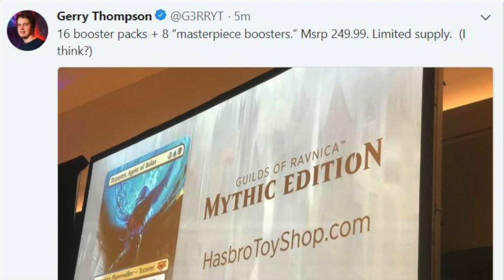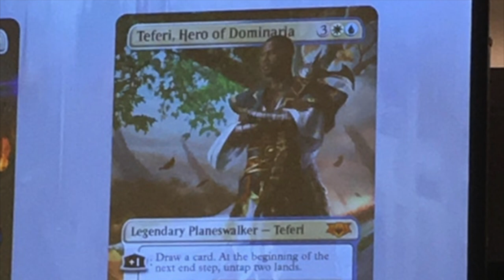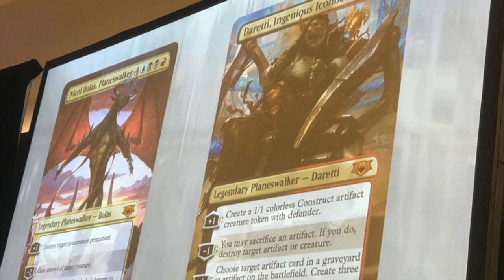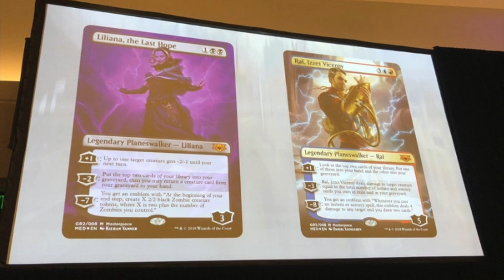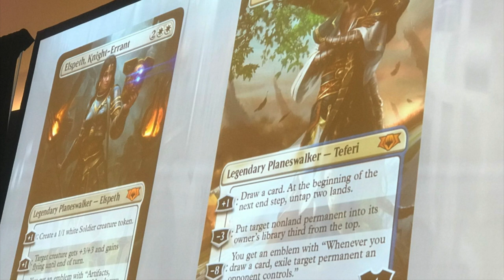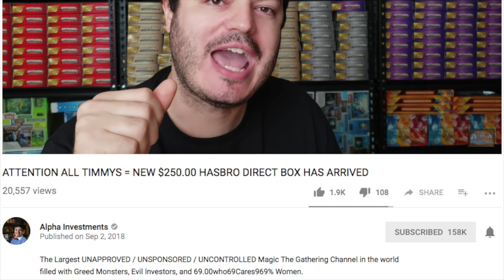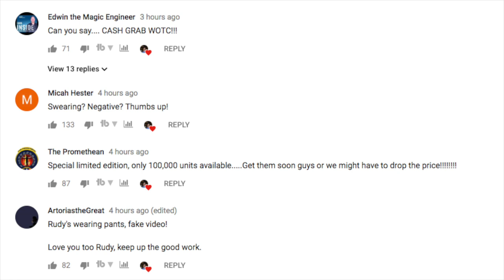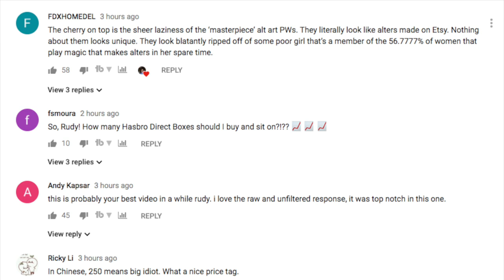Guilds of Ravnica VS Alpha Investments Rudy